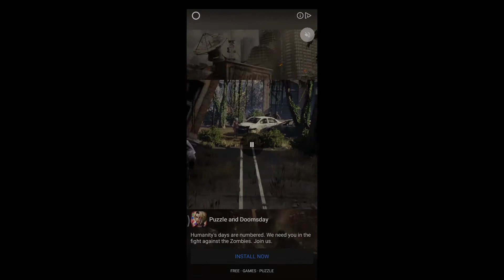mashup hero gameplay android